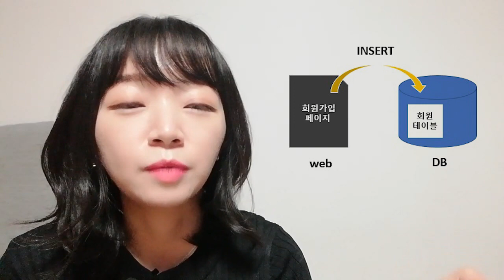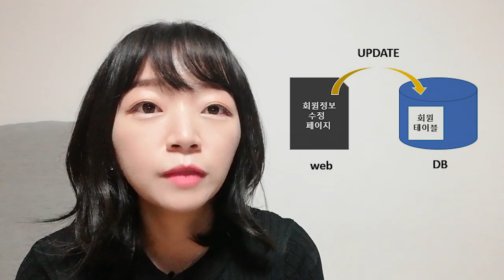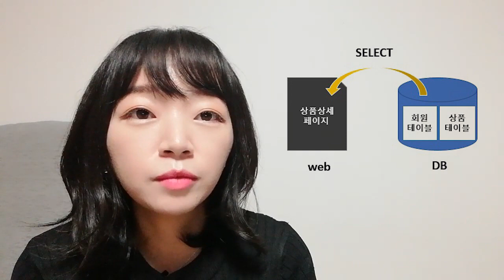코딩 개발자가 SQL을 공부해야하는 이유, 데이터베이스란, 면접 팁 (14년차 개발자가 알랴줌)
이번 영상에서는 웹 사이트에서의 데이터베이스 역할 및 코딩 개발자가 SQL을 공부해야하는 이유에 대해서 이야기해 보았습니다.

제가 학부생이었을 때를 떠올려보면 데이터베이스가 왜 필요한지를 정확하게 모르고 SQL만 외우는 식으로 공부했던 것 같아요~

이 영상이 여러분이 공부하는 목적을 찾는데에 조금이나마 도움이 되었으면 좋겠습니다.